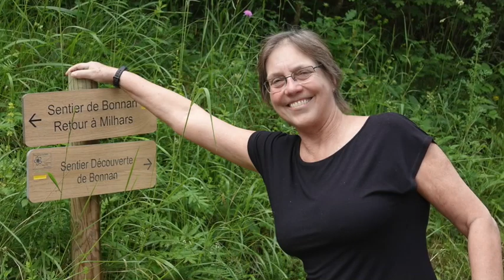Bee management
The Harris's busy Buckfast bees